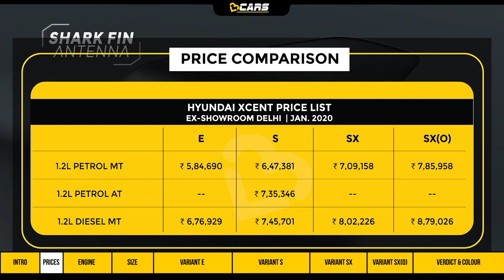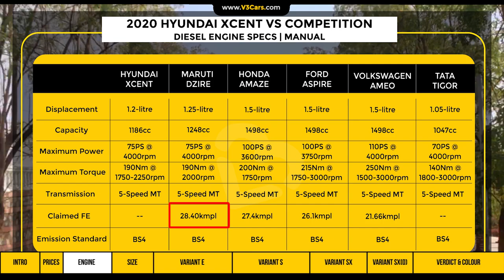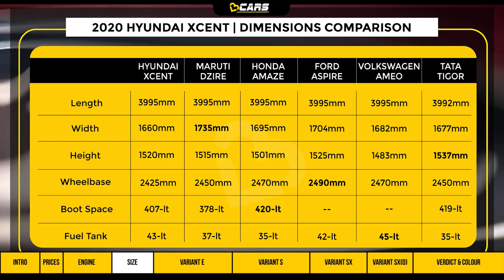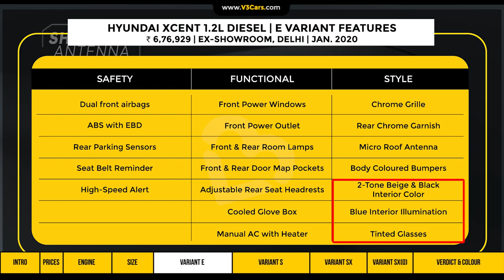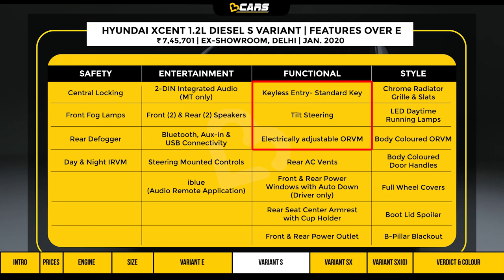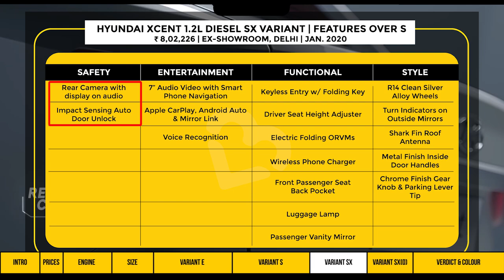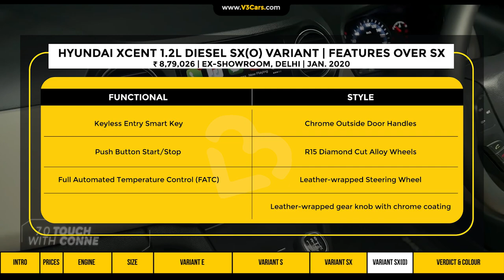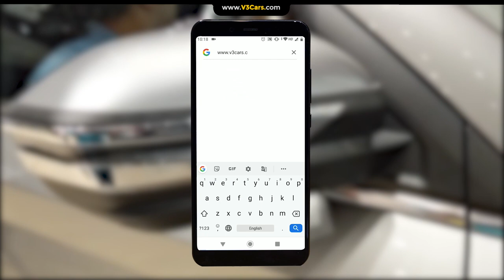2020 Hyundai Xcent BS4 Diesel Variants (E, S, SX & SX(O)) Compared (Explained) in Hindi | V3Cars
Hyundai Xcent Diesel Variants Explained: In this video, we analyse which variant of the Diesel-powered Xcent makes the most sense for buyers in terms of the value it offers for the money you pay. Xcent Diesel is currently offered in 4 variants: E, S, SX & SX(O). Watch the video to find out which variant of this car suits your needs best.

This video is made in Hindi language with the use of English words in between. We hope you find it useful before making your buying decision. Please feel free to give feedback in the comments section about the video. We appreciate constructive criticism. Thanks.